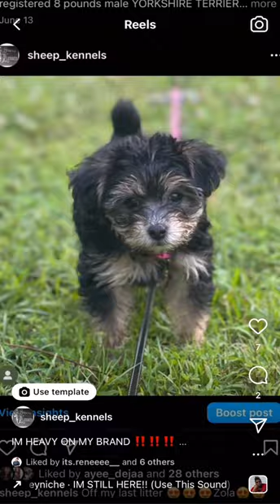Hypoallergenic designer Yorkshire terriers x toy poodles